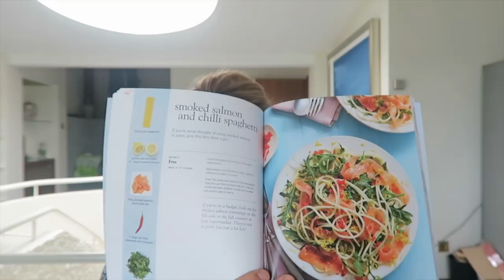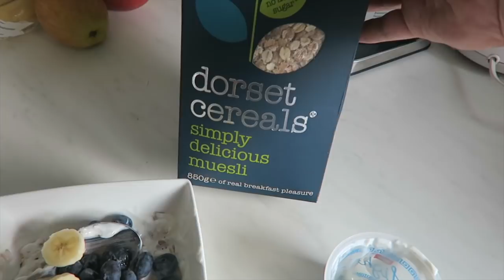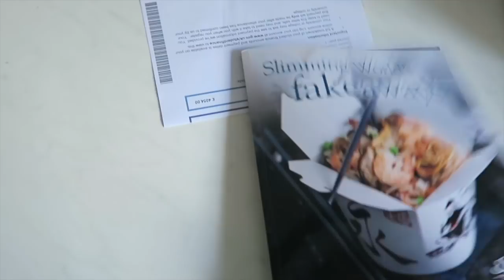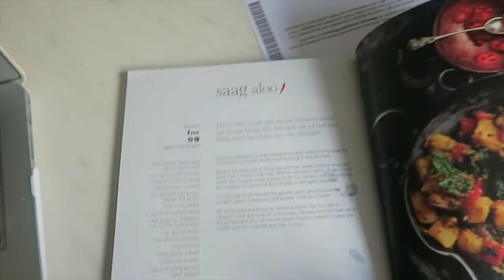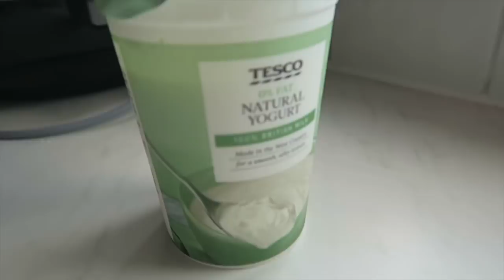Slimming World Update & What I Eat In A Day #2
Links/products mentioned:

What I'm Wearing Today: